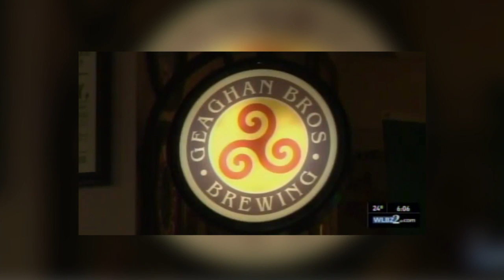Gaming's Impact on Maine's Economy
Casino gaming is helping communities across the nation thrive. Maine's casinos contribute $227 million to its economy, support nearly 1,500 jobs and generate almost $83 million in taxes. Media outlets in Maine are reporting on these broad economic impacts.